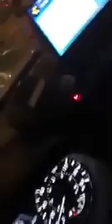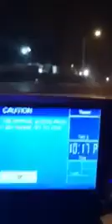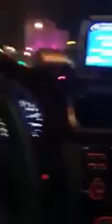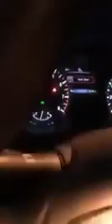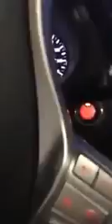UNREAL & Unseen footage Vegas Mandalay bay wait for it